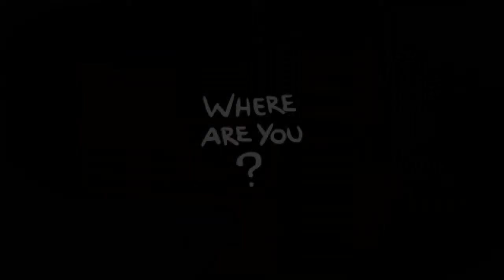The Binding of Isaac: Rebirth: Episode 65 "Cainful"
I really need to pay more attention.

If you don't want to miss a video, consider following!

Hi there! If you're reading this, you opened the description. Good job! My name is ValkoorMoonblood; that's first name Valkoor, last name Moonblood. People usually just call me Valkoor or Valk though. I bet you're one of those people! Which means you know that I do gameplay commentaries, more commonly referred to as Let's Plays. If you enjoy what goes on around here, stick around!